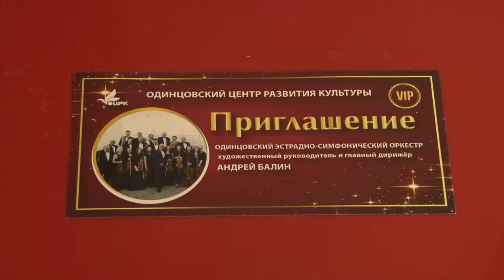Вчера. Сегодня… Завтра!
Одинцовский эстрадно-симфонический оркестр под управлением Андрея Балина представил  на сцене культурно-спортивного центра «Мечта» концертную программу «Вчера. Сегодня… Завтра!».